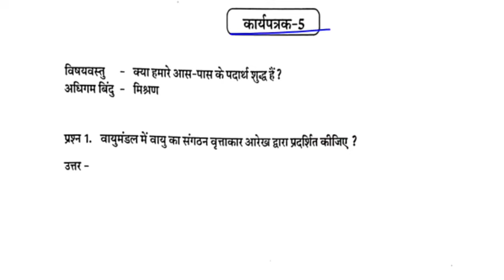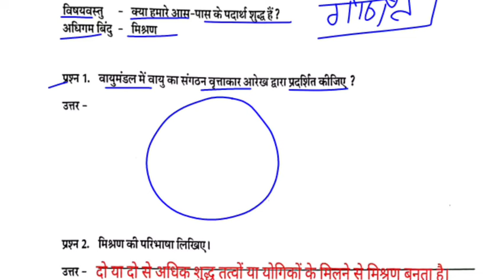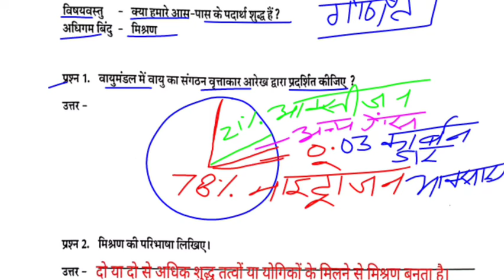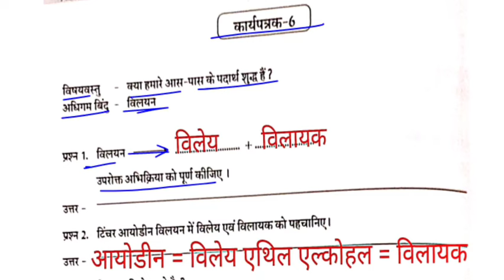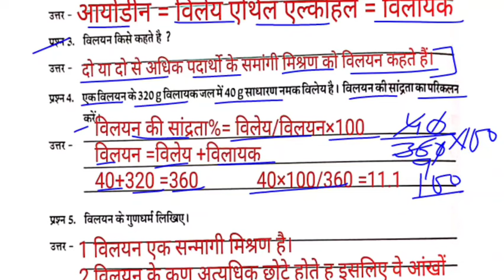विज्ञान कक्षा 9 कार्यपत्रक 5 व 6| workbook vigyan class 9 karyptrak 5,6| उपचारात्मक शिक्षण science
विज्ञान कक्षा 9 कार्यपत्रक 5,6 | workbook vigyan class 9 karyptrak 5व 6| उपचारात्मक शिक्षण science workbook

vigyankaryptrak
विज्ञान पूर्व आकलन
विज्ञान कार्यपुस्तिका कक्षा 9
कक्षा 9 विज्ञान वर्कबुक
वर्कबुक विज्ञान कक्षा 9
science class 9 workbook
कार्यपत्रक 3 व 4